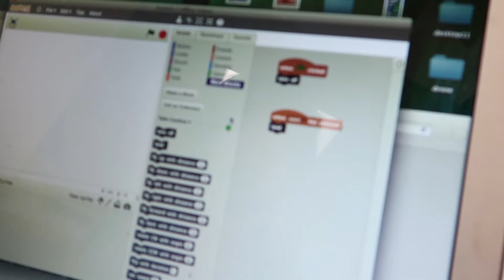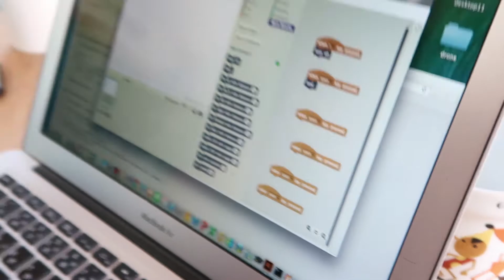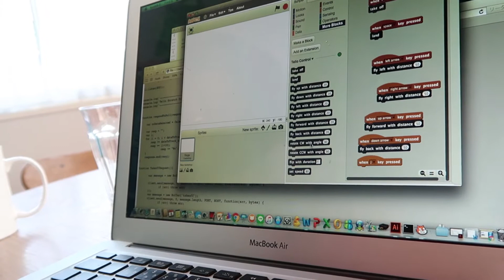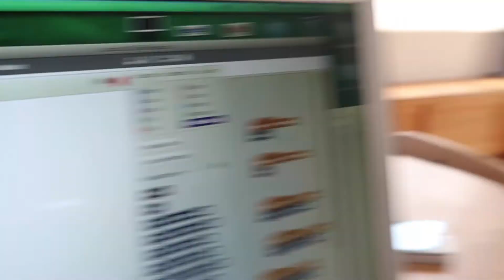来た未来！トイドローン"Tello" 最強説！（後半）vlog170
スクラッチxTelloに必要なプログラムは以下から入手可能

新たに開講する学校　スクラッチ＆イングリッシュについて

Ryze トイドローン Tello Powered by DJI

ーーー

vlog170は「来た未来！トイドローン"Tello" 最強説！（後半）」です

・MITのプログラミング言語スクラッチでドローンを動かす
・スクラッチ＆イングリッシュという教室を開講します！
・プログラミング＋ドローンの可能性無限大
　といったお話

ーーー

映像に使ってるドローンは、DJIのMavicProとPlatinum

ーーー

‹撮影機材›
360 VRカメラ：RICOH THETA V
DJIのMavicProPlatinum
GoPro HERO6
Drone DJI MavicPRO
Drone Hovercamera
G7 X MarkII
GoPro HERO5
EOS 70D
SONY 4K FDR-AX100
HELIN 三脚 HL-T660Ⅱ
JOBY tripod

ーーーーー

長澤宏樹の著書「アイデアを 「カタチ」にする技術」はこちら

ーーー